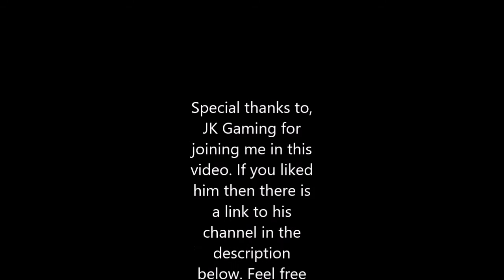Finish my sentence challenge w/ JK Gaming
Bear in mind we are professionals when it comes to being stupid XD.
The Finish my sentence challenge: One man says one word and the other says the next until a sentence is formed.